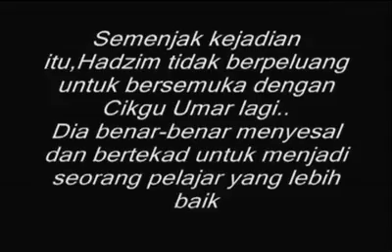Video Sempena Hari Guru SMSAH 2011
Video sempena samburan hari guru smsah 2011..dihasilkan oleh Valour-Media-Team..